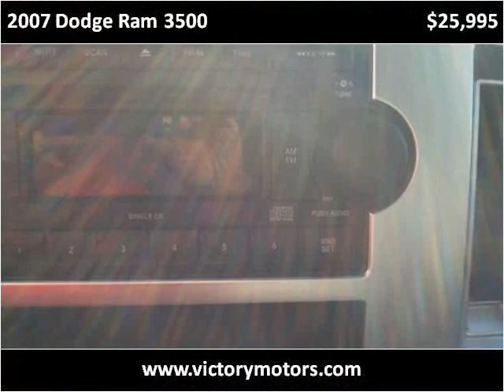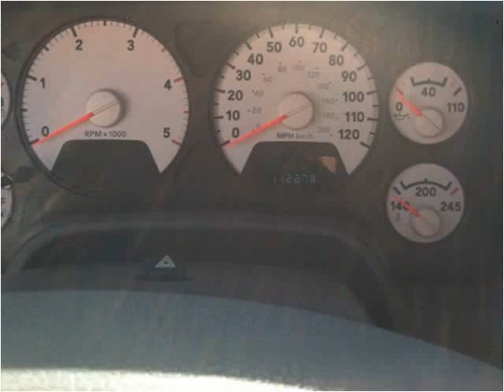2007 Dodge Ram 3500 Used Cars Craig CO